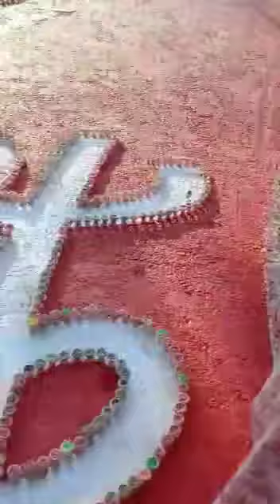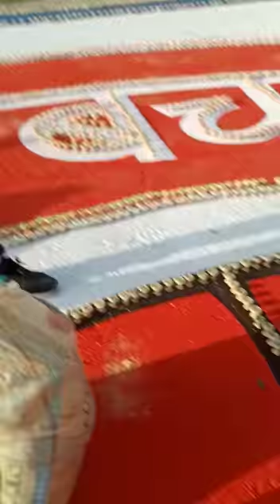आजादी का अमृत महोत्सव दीपोत्सव !! बेटी बचाओ बेटी पढ़ाओ अभियान !! शहर झुंझुनू शुभ दीपावली